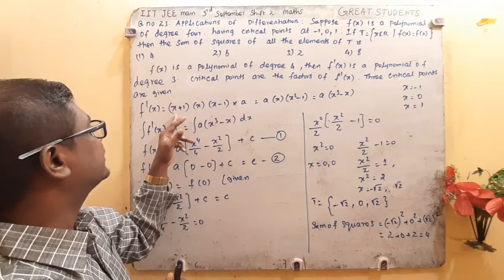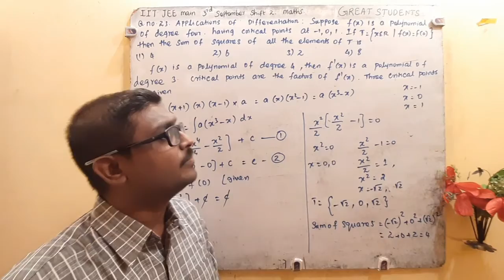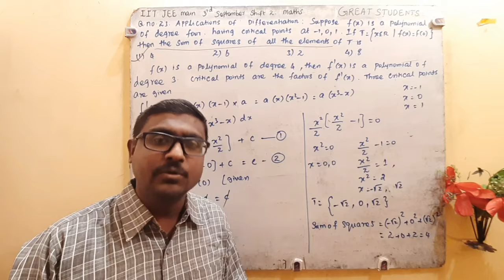23 q 23 | iit | jee main | shift 2 | September 3 2020 | appl. of differentiation| umashankar sir.mp4